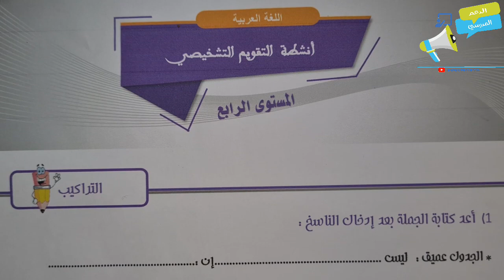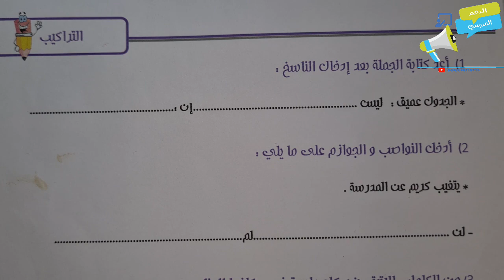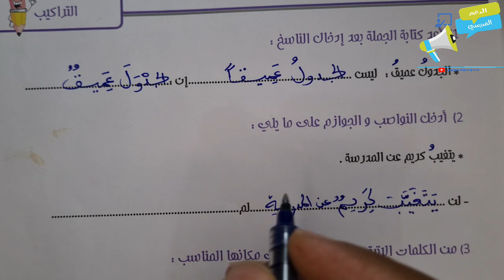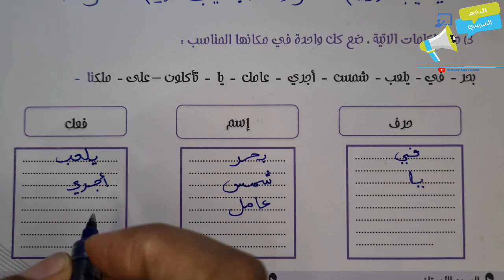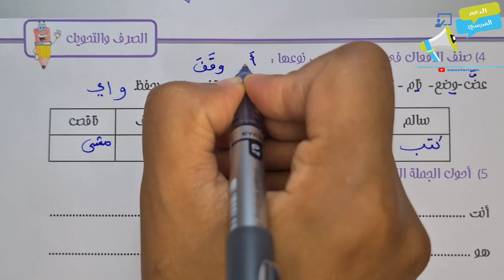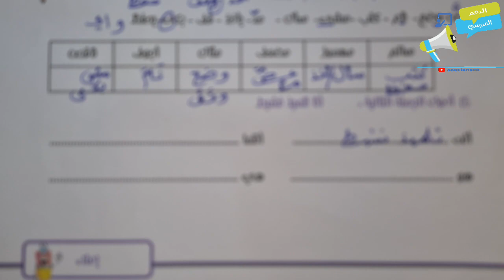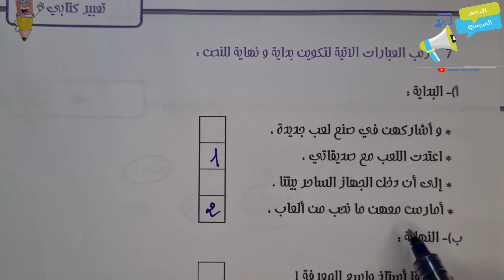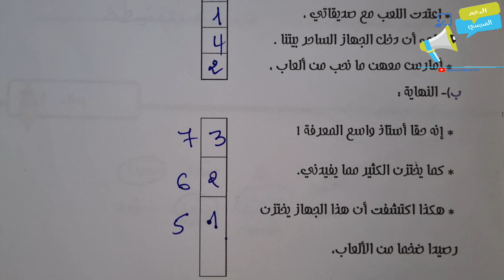الرابع ابتدائي التقويم التشخيصي | مادة اللغة العربية التقويم التشخيصي الرابع ابتدائي 2022 2023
للتسجيل في مجموعات الدعم و التواصل المباشر مع الأستاذة المرجو التواصل على الرقم
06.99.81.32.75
أو اضغط على الرابط